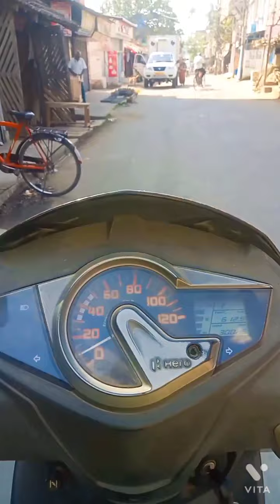Bata rishi aurobindo market enter